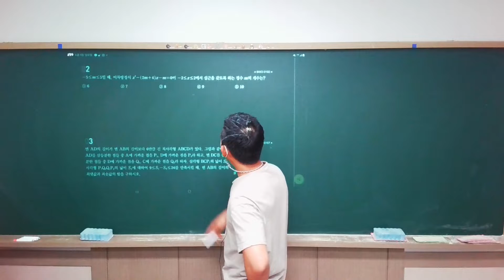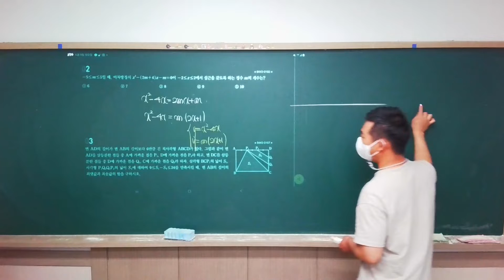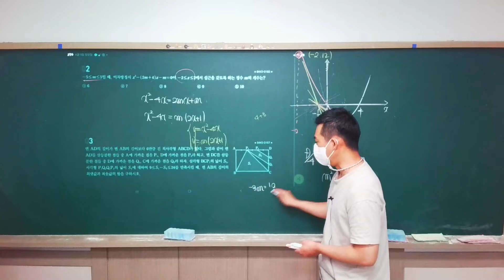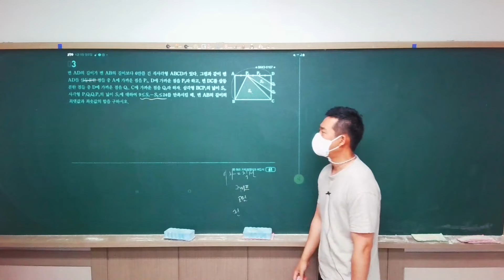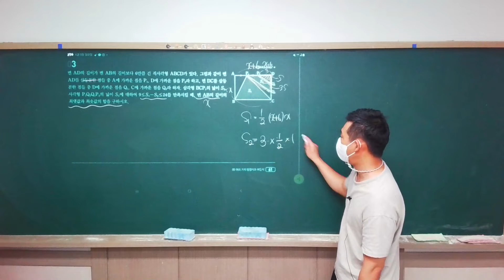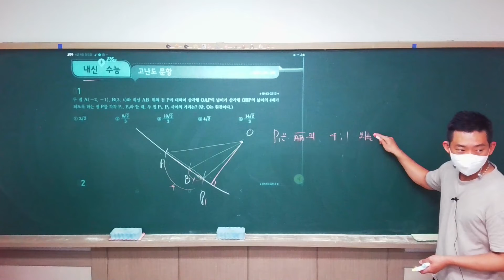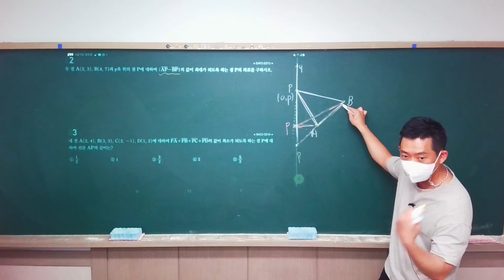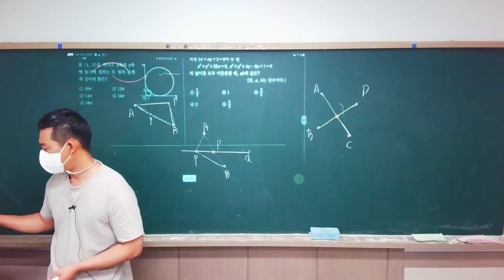2022 06 05 외고반 부등식, 평면좌표와 직선의 방정식 올림포스 수학(상) 고난도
수이학원
성남외고 부교재